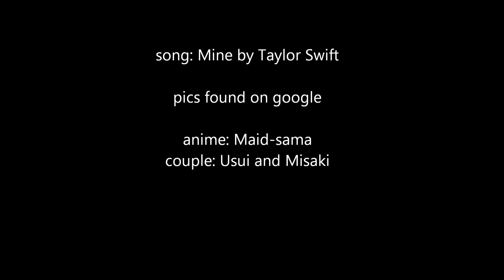usui misaki mine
Usui and Misaki slide show with song Mine by Taylor Swift